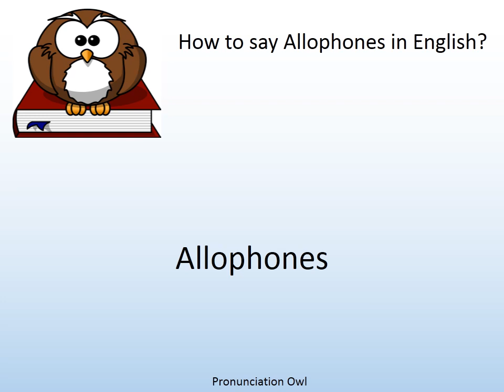How to say Allophones in English? - Pronunciation Owl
How to say Allophones in English? Learn the pronunciation of Allophones!